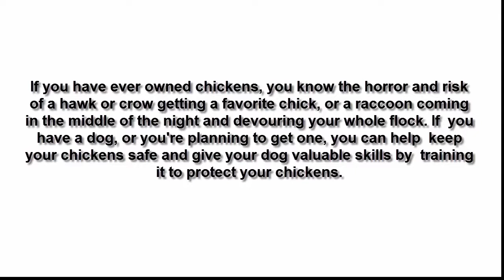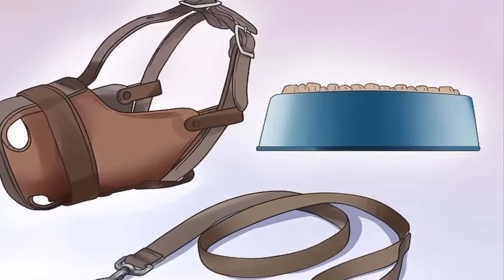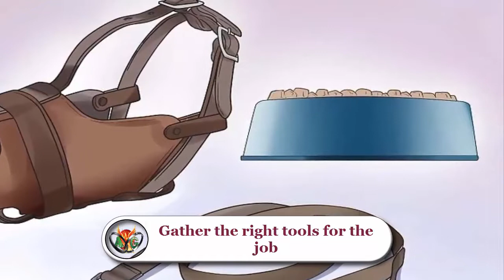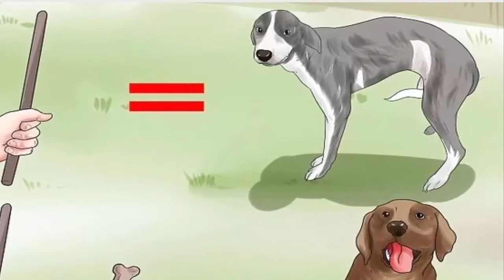how to train your dog to protect you